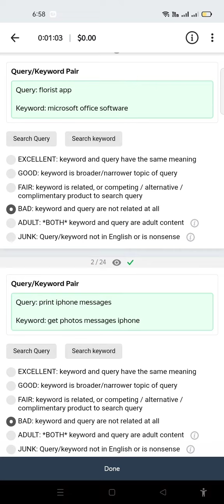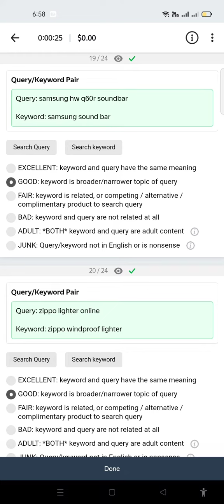Query: Classify advertiser's keyword relevance to search query | $0.03 Toloka Tasking